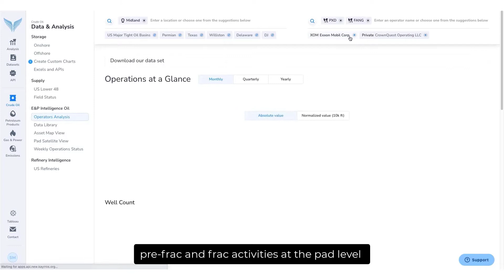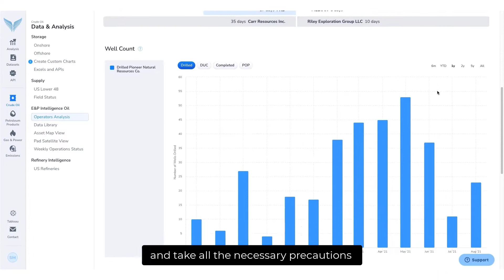E&P Intelligence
Anticipate potential frac hits and take the precautions needed to avoid adverse impacts on your operations with daily insights into drilling, pre-frac and frac activity down to the pad level using the Kayrros Daily Frac Monitor.